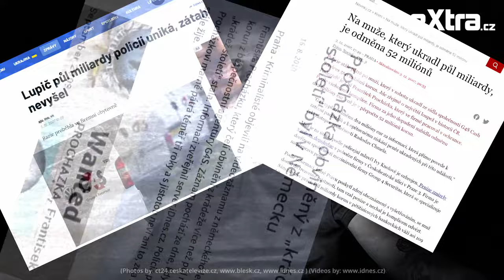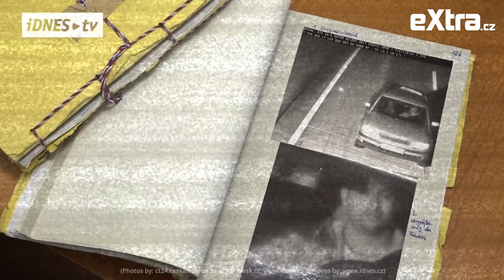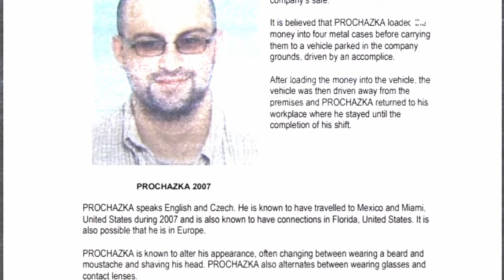Loupež století: Půl miliardy korun ukradeno za jediný den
Během jediného dne se František Procházka zasloužil o neuvěřitelný příběh. Vzorný zaměstnanec se proměnil v génia loupeže. Ukradl 540 milionů korun v dodávce, která vypadala jako běžný pracovní vůz. Příběh z roku 2007 zůstává největším zločinem v českých dějinách.